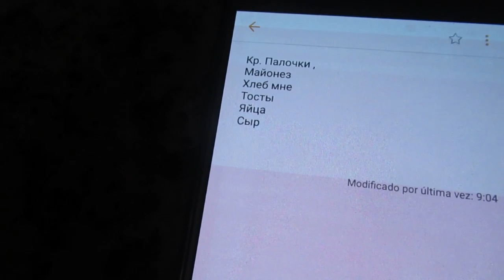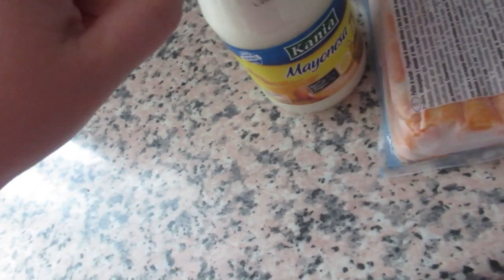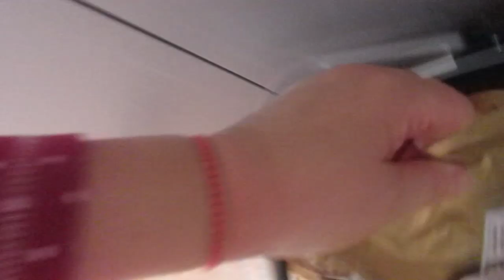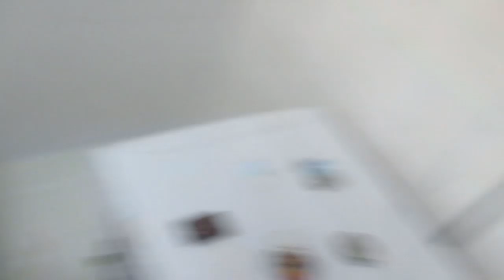Пошла на работу. 🙀Помощь друга. 😬Кругом пусто.🤦‍♀️ ИСПАНИЯ Влог